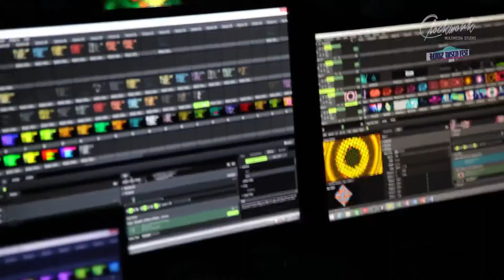Łódź Disco Fest Polo TV Behind The Clockwork Foh